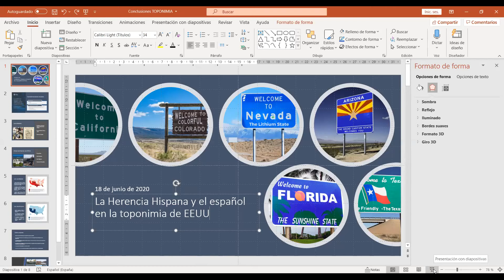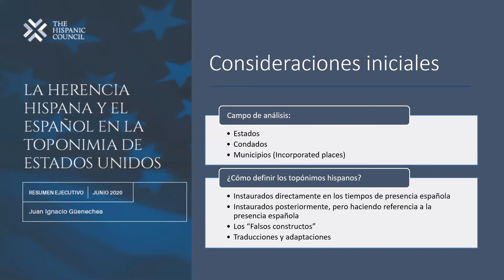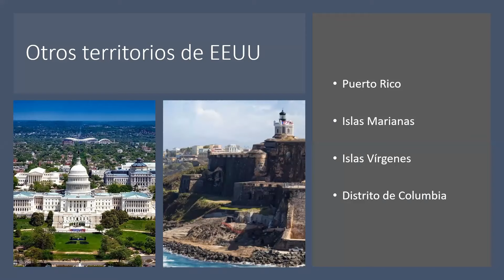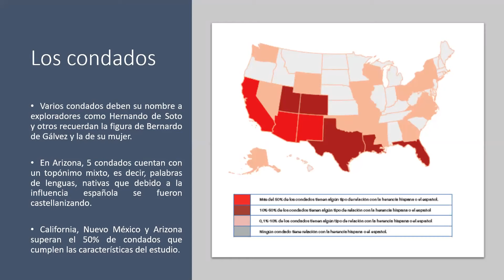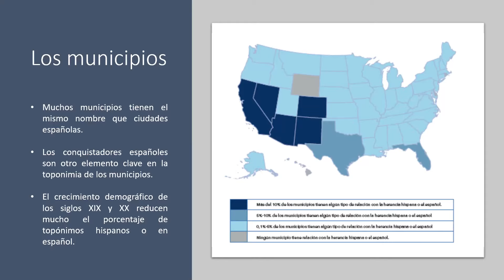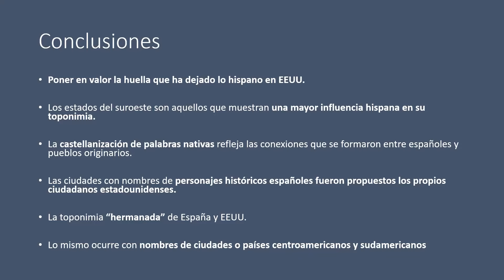Presentación online del informe “La herencia hispana y el español en la toponimia de los EEUU”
The Hispanic Council presentó el pasado jueves 18 de junio un nuevo estudio titulado “La herencia hispana y el español en la toponimia de los Estados Unidos”. Este informe ha sido editado y publicado originalmente por el Observatorio de la lengua española y las culturas hispánicas en Estados Unidos del Instituto Cervantes en Harvard University.

En el evento de presentación participaron: Elizabeth Vaquera, directora del Cisneros Hispanic Leadership Institute, The George Washington University;
Richard L. Kagan, profesor emérito de la John Hopkins University;
Marta Mateo, directora ejecutiva del Instituto Cervantes at Harvard University; y Daniel Ureña, presidente de The Hispanic Council.